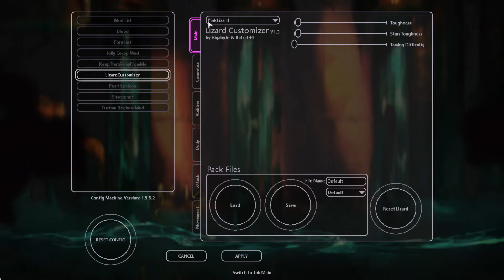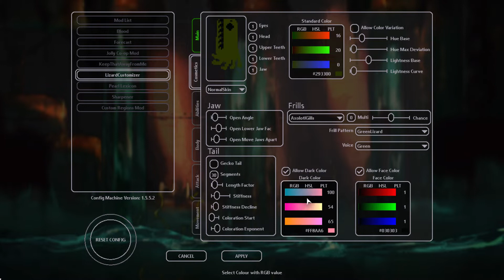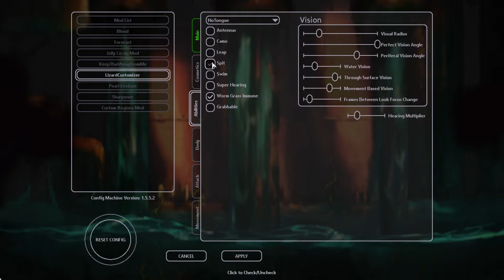Rain World part 6: i die.5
i really want to play jolly co-op with someone